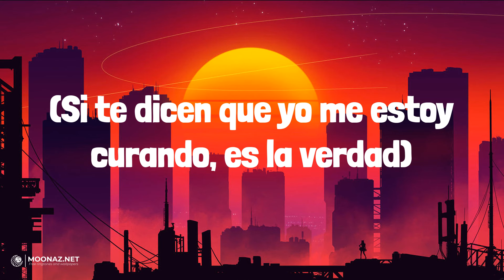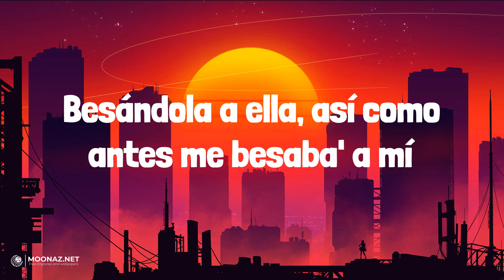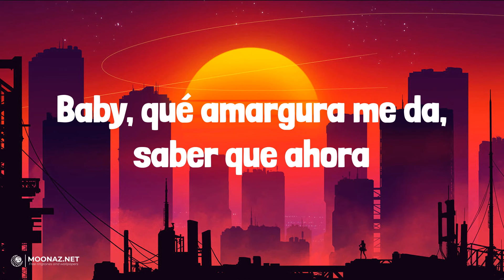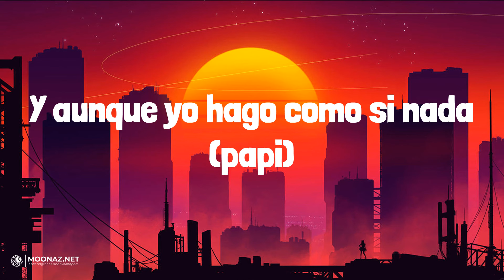KAROL G - AMARGURA | LETRA | Ella Baila Sola - Eslabon Armado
🎶KAROL G - AMARGURA | LYRICS, LETRA | Ella Baila Sola - Eslabon Armado

Lyrics:
(Ey)
Ayer te vi
Aparentemente, estabas contento, estabas feliz
Y aunque yo hago como si nada
Baby, qué amargura me da, saber que ahora
Primero, quiero decirte que no hay un segundo
Que piense que te lo dañó un tercero
Sin ti, se siente vacío el cuarto, insisto
Polvo', llegábamos hasta el quinto
Estaría tomándomelos contigo y no por ti, por ti
En coleccionista me volví
Ey
Esta canción
Que no me la pongan borracha, hijueputa
(O-O-Ovy On The Drums)